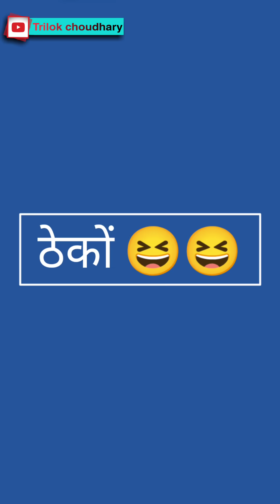गोल गोल लाड़ू 🤣//नशा छोड़ो अभियान 😂//पुलिस को सपनों //Rajasthani marwadi comedy video 🤣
आपनी सोशल मीडिया फैमिली और मजबूत करने के लिए मुझे FOLLOW करें।

🙋‍♂️ Trilok Choudhary

🙋‍♂️ Rakesh Chodhary